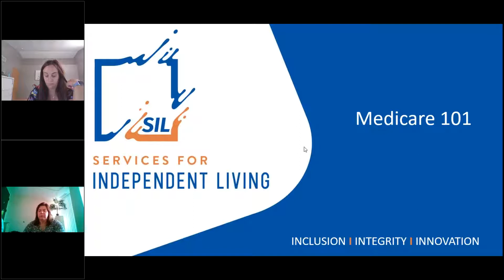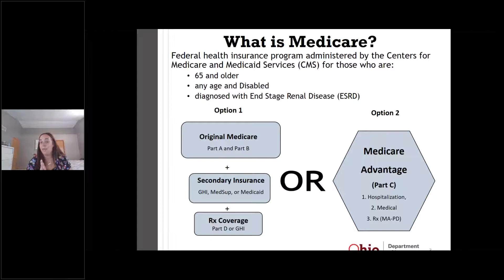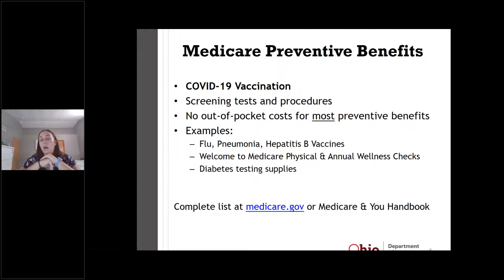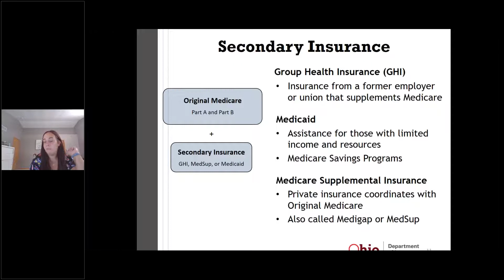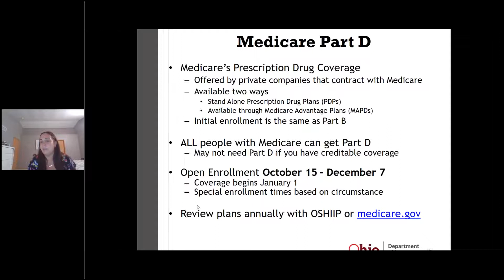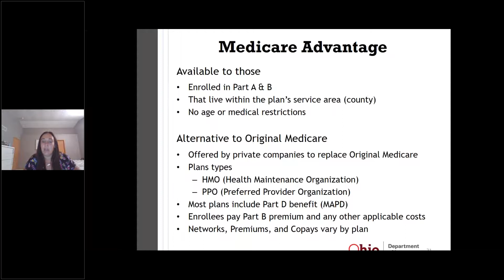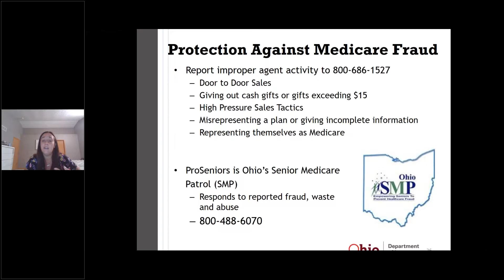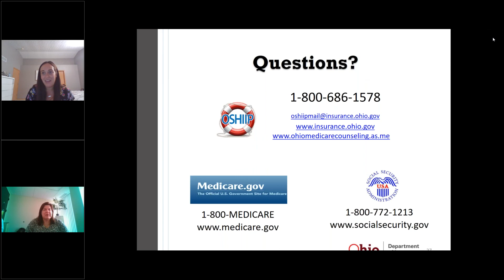Medicare 101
Join us and Sarah Florimonte from the Ohio Senior Health Insurance Information Program's (OSHIIP) for this informational webinar and learn what Medicare is and how/when to apply.  Sarah will cover Parts A &B of Medicare, Medicare prescription drug coverage (Part D), and Medicare Advantage (Part C) options as well as Medicare Savings Programs (MSP), Medicare supplement insurance, and Secondary Insurance.